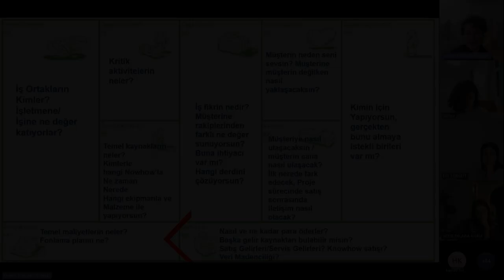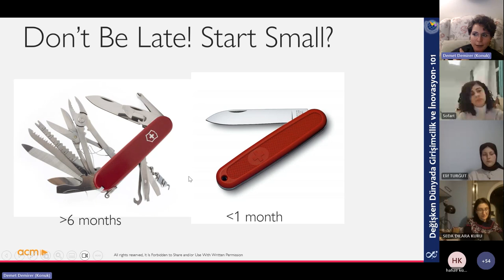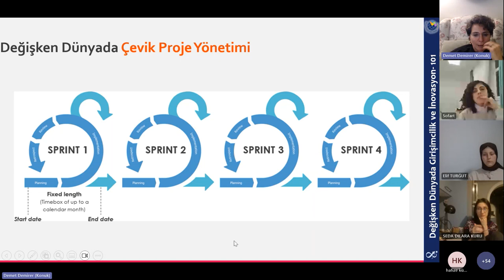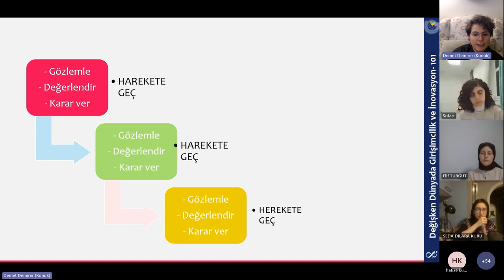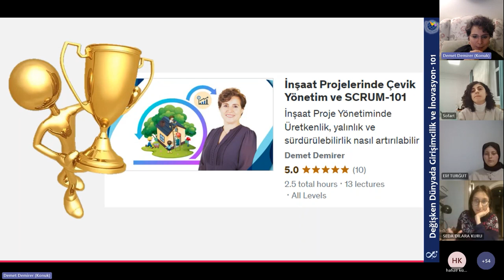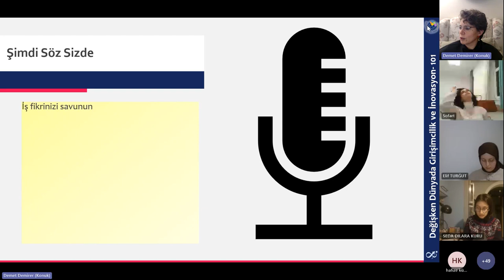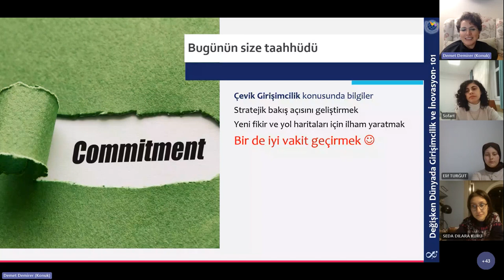Sofart Talks:Mimarlık 14/4_Sosyolog Y. Mimar Demet DEMİRER_İnşaat Sektöründe Girişimci Olmak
Sofart Talks: Mimarlık'ın 14. bölümünde, çeviklik danışmanı - sosyolog Y. Mimar Demet DEMİRER ile bir aradaydık. Bu bölümde ''inşaat sektöründe girişimci olmak'' üzerine konuştuk.

İnşaat sektöründe girişimciliğin artıları eksiklerini, bir girişimcinin sahip olması gereken özellikleri, problemler karşısında nasıl bir tutumda olması gerektiğine dair fikirler edindik. Eğer sen de inşaat sektöründe girişimci olmak bu alanda kendini geliştirmek istiyorsan Demet DEMİRER sana ilham olabilir. Bu video senin için!

Konuk: Demet DEMİRER
Video Edit: İsmail YOĞURTCU
Etkinlik Moderatörü: Selinay CANKI ve Elif TURĞUT

Video Bölümleri:
00:00 İş Modelini Belirle (devamı)
01:40 Test Et
05:55 Katılımcı Fikirleri